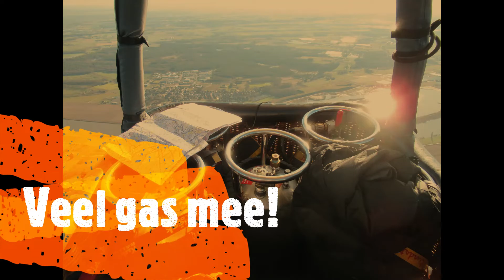Westerwolde Ballooning 2019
Overzicht van ballonvaarten in 2019 gemaakt door Westerwolde Ballooning. Met de mooiste opnames en foto`s gemaakt!